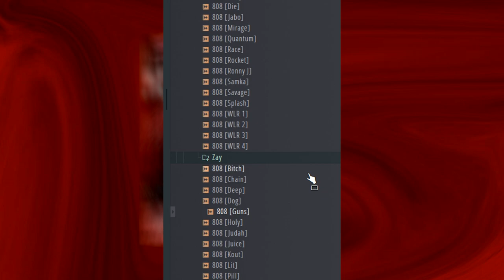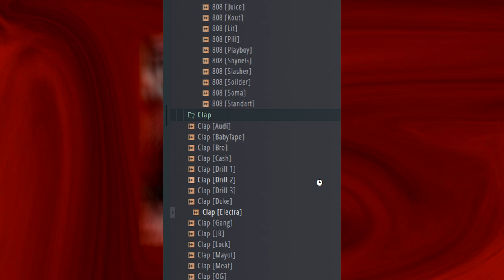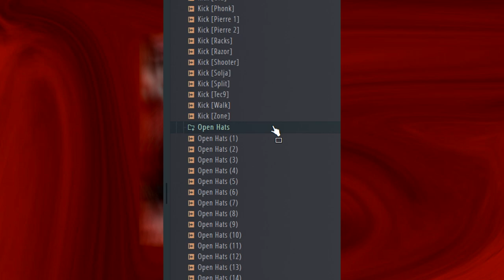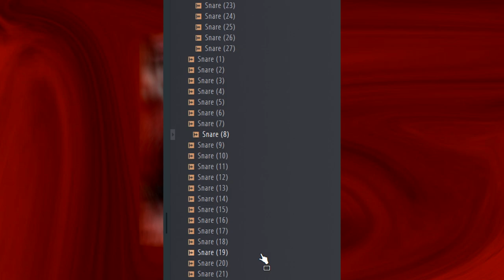[FREE DRUMKIT] tec9beat - "RIP" FREE EDITION 2021 Type Melon Music Detroit, Drill, Wlr, Lil Uzi Vert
tec9beat - "RIP" DrumKit FREE EDITION

Author: tec9beat (inst: @glo.tiggy)
Cover: tec9beat (inst: @glo.tiggy)

Genre: Trap, Drill, Detroit, HyperPop.

Type: WLR, Melon Music, Scally Milano, OG Buda, Rocket, kizaru, Lil Uzi Vert, Playboi Carti, Lovv66

808 (81)
Clap (21)
FX (63)
Hi Hats (29 + midi)
Kick (33)
Open Hats (20)
Perc (42)
Samples (11)
Snare (53)

FREE EDITION.

ALL SAMPLES FULL FREE FOR PROFIT.

По всем вопросам по драмкиту писать мне в личку вк.
Присылайте мне в личку ваши подделки с моими семплами, мне будет приятно оценить и послушать.

DELUX EDITION: soon...
HyperPop EDITION: soon...
LIMITED EDITION: soon...

drum kit
drum kit fl studio
best drum kit 2020
free trap loop kit 2020
best free drum kit fl studio
trap drum kit 2019
best free drum kits 2020
trap loop kit 2020
sample
free drumkit
trap loop kit 2019
free
fl studio
trap drum kit 2020
sample pack
sound kit
free drum kit download 2019
free drum kits 2020
drumkit free
free drumkit download
trap
best free drum kit
free sound kit download
free trap drum kits
drumkit
underground drum kit
free drum kit download 2020
fabestar drum kit
free drum pack 2020
drum kit 2020 download

tutorial
trap samples
ableton live
jetsonmade drum kit
wheezy type beat
jetsonmade
trap drum kit 2021
llbeatsofficial
trap drum kit 2018
free samples
instrumental
music production
trap beats
free trap drum kit 2021
rap
best drum kit 2019
best trap drum kit 2019
trap drumkit 2020
fl studio trap drum patterns
bouncy drums tutorial
hard drum kit
ableton tutorial
how to make your drums bounce
free drum kit tutorial
hard drum kit 2020
hard drum kits
hard trap drum kit
fl studio 20 tutorial
hard 808 drum kit
hard drum kit download
llb
free trap drum tutorial
trap drumkit
drum kit preview
how to make bouncy drums
melodic trap tutorial
best drum kits 2020
ebononthetrack
sound pack
trap drums
dark drum kit
type beat 2020
free dark drum kit
fabestar beats
cheap drum kit
trap drum patterns
loop kit
fabestar drumstar
free loops
2020 drum kit
rnb sample pack
producergrind
beat tutorial
trap drum loop 2020
best kit
drum kit free trap
fx drum kit
j.i. drumkit
free vox fx drum kit
vox drum kit
free 808
drum kit rap
where to get free drum kits
cubeatz type loop
nba youngboy drum kit free
analog samples
free trap drumkit
analog drums
free 808 drum kit
trap loops
free fx pack
melody pack
rod wave drumkit free
free vox pack
lil durk drum kit free
rod wave drum kit
download trap samples
free drill beats 2021
drill type beats
uk drill beats 2021
best free trap drum kits 2020
hard trap loop pack
drill type beats instrumentals
how to make drill melodies
drill melody sample pack
how to make drill beats
drill samples pack
drill trap samples
free trap drum loop
free trap loop kit 2019
jetsonmade type
trap drum loop
polo g beat tutorial
nba youngboy beat tutorial
rod wave beat tutorial
trap sample
trap pack